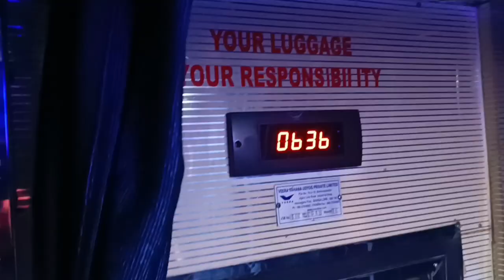The First Bus To Leave Hyderabad, Ac Sleeper Bus Upper Berth | Nenu Mee Nani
Mee Business Promotions Kavala.. Meme Vachhi Video Tesukuntam...

nenu mee nani
siri travels ac sleeper bus
bus vlog telugu smart
apsrtc bus vlog telugu
telugu vlogs
naa anveshana troll